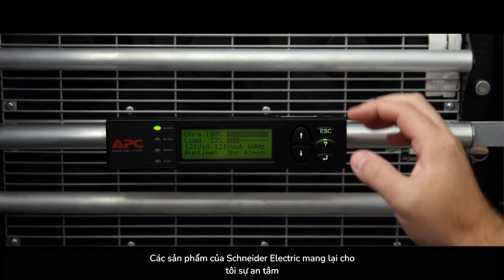Học khu Bainbridge Island – Câu chuyện thành công| Schneider Electric Việt Nam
Học khu Bainbridge Island đã chọn EcoStruxure ™ IT để giúp họ đảm bảo sự sáng tạo trong môi trường học tập kỹ thuật số được diễn ra liên tục.

Cùng tìm hiểu thêm về các dịch vụ của Schneider Electric tại